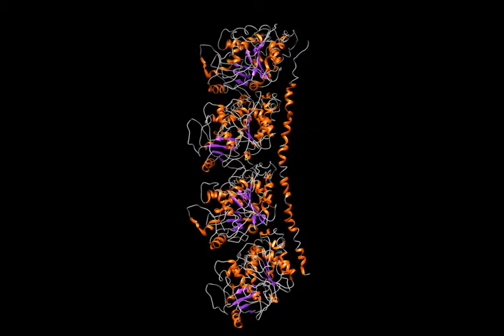1ffx movie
Tubulin:stathmin-like domain complex (T2R)
PDB code: 1ffx
GDP-tubulin with RB3-SLD